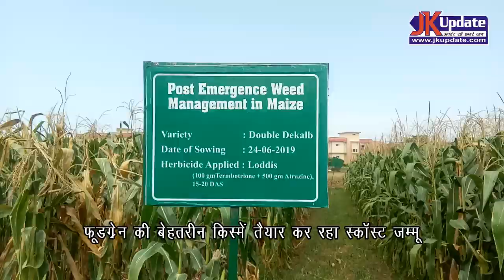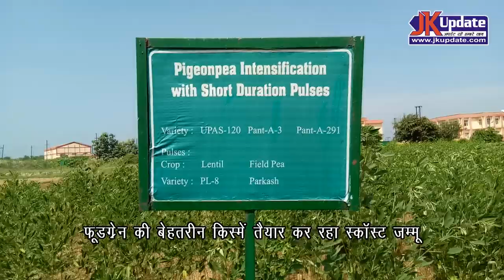SKUAST Jammu preparing one of the best varieties of food grains